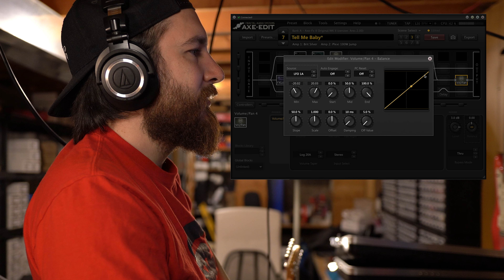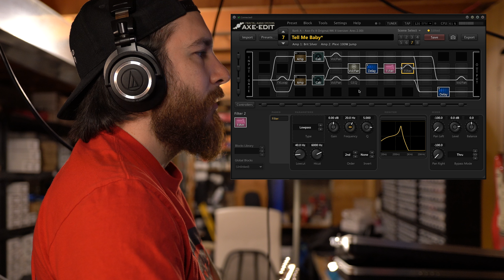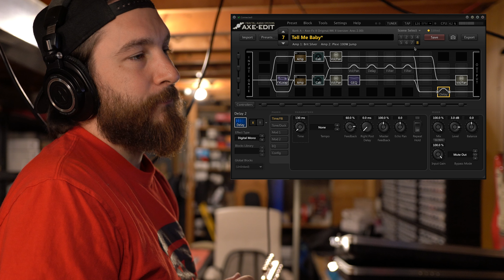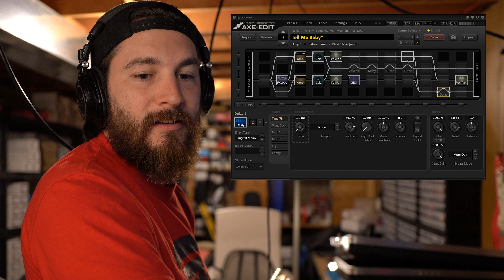JFX Podcast | #7 Mental Health & Social Media + My Frusciante Pedalboard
It's been a while since I've uploaded anything so I decided to turn the camera on and just talk...

There are some awkward pauses and bails on the recording so I have to restart several times. During the second half, I talk about my pedalboard and how I use a MIDI controller and an Axe-FX for covering RHCP

-- Conversation --
0:00 Take 1
2:49 Take 2
10:52 Take 3
19:22 Take 4

-- Demonstration --
33:11 Pedalboard demo
1:06:17 Axe-Edit demo